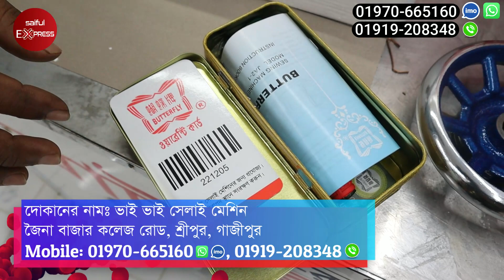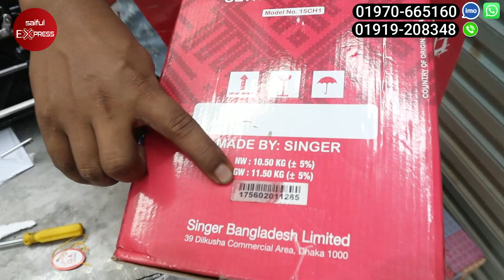সেলাই মেশিনের দাম জানুন || Singer/Butterfly Sewing Machine Price || Sewing Machine Price In BD 2023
দোকানের নামঃ ভাই ভাই সেলাই মেশিন
জৈনা বাজার কলেজ রোড, শ্রীপুর, গাজীপুর

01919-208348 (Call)